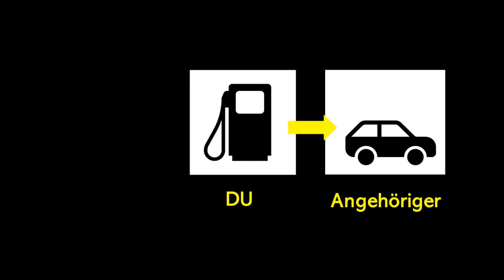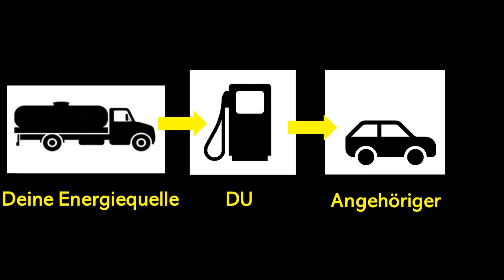Der richtige Umgang mit negativen Gefühlen bei psychisch Kranken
Der richtige Umgang mit psychisch Kranken, so lautet das heutige Thema.

Herzlich Willkommen bei @OUT OF THE DARK, bei dem Youtube-Kanal für alle Angehörigen von psychisch Kranken bzw. Menschen mit Depression. Da ich selbst weder Arzt noch Psychotherapeut bin, richtet sich mein Kanal lediglich an Angehörige von psychisch Kranken und nicht an Betroffene selbst.

Solltest du selbst psychisch erkrankt sein, benötigst du professionelle Hilfe und Unterstützung. DIESE KANN ICH DIR LEIDER NICHT GEBEN! Wenn du nicht weißt, an wen du dich wenden kannst, kontaktiere deinen Hausarzt und suche mit diesem das Gespräch. Auch wenn es dich Überwindung kostet, dich jemanden gegenüber anzuvertrauen und zu öffnen, beginnt jede Besserung immer mit dem ersten Schritt, den man machen muss. Ich wünsche dir von ganzen Herzen nur das Beste!!! Glaub an dich und daran, dass du auch diese Krise überstehen wirst!

WOBEI KANN DIR DIESER KANAL HELFEN?
Dieser Kanal soll Angehörige zum Nachdenken und Reflextieren anregen. Ich bin aus eigener Erfahrung davon überzeugt, dass es für Angehörige von psychisch Kranken und Depressiven wichtig ist, den Fokus auf sich selbst, das eigene Denken, Fühlen und Handeln zu richten, um mit der psychischen Erkrankung deines Angehörigen besser umgehen zu können.

Meine Beiträge stellen keine ultimativen Weisheiten oder Patentrezepte dar, sondern sind lediglich Darstellungen und Ansichten meinerseits, die mir dabei geholfen haben, besser mit dieser herausfordernden Situation umgehen zu können. Ich möchte mein Wissen und meine Erfahrungen mit euch teilen, da ich überzeugt bin, dass sie auch euch in schwierigen Situationen mit eurem Angehörigen weiterhelfen können.

Solltest du meine Inhalte gut finden, dann lass sie doch auch Menschen zu kommen, welche sich in einer ähnlichen Situation als Angehöriger befinden wie du.

Dein Freund Flipper